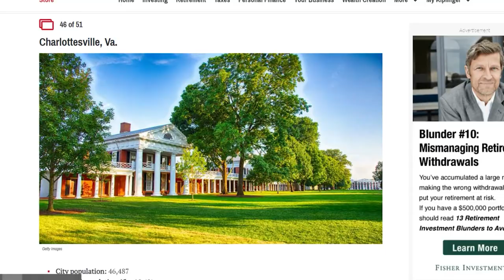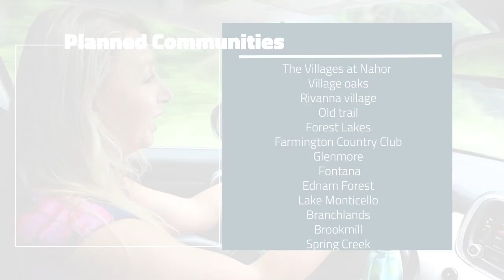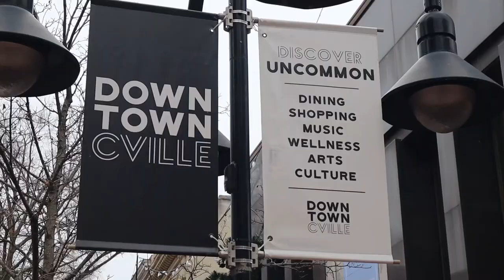Retiring in Charlottesville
Are you ready for retirement? Charlottesville is a great place to retire and I am here to tell you why and how! I'll go over what it's like to retire in Charlottesville, climate and environment, medical facilities and much more.

Watch the whole video for a fun blooper at the end 😆

I am a full time REALTOR® in Charlottesville, Virginia.